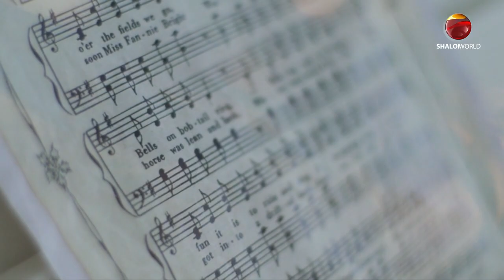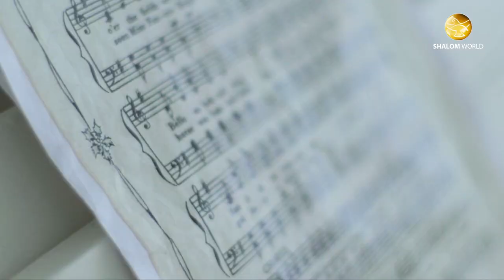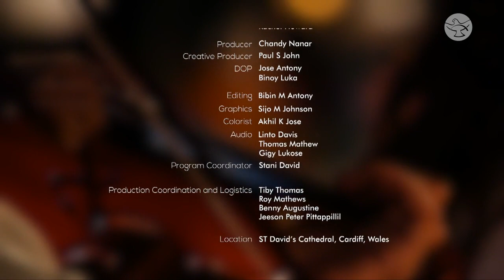Christmas Concert at the Cardiff Cathedral |The Story Retold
While the society is so busy with the busyness of the days leading to Christmas such as buying gifts, stocking up on food, alcohol, etc, it can be so hard to prepare for Christmas spiritually.  This Catholic carol service makes you stop and reflect on what Christmas is really about, and that is Jesus Christ.  It does that by the beauty of the hymn lyrics and the music that accompanies it.